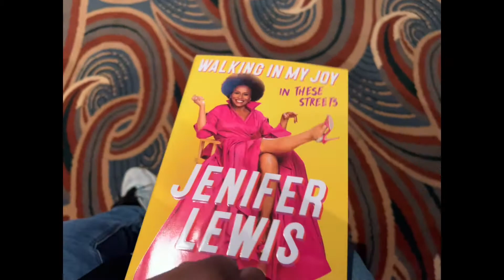Vlogtober 1; Concert! went to see @LupeFiasco! & went to JeniferLewis book tour!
HAPPY OCTOBER/VLOGTOBER to ya! Welcome to my first everrrr VLOGTOBER video! WOOP WOOP! It's finally here!!
Here is Vlogtober Day 1! In today's Vlogtober video I'm going to yet another concert! to see @LupeFiasco! and we celebrated the 15th anniversary on his album - "The Cool"! and I also went to see JeniferLewis at her booktour and we got an autograph book as well! ♡

I truly hope you enjoy this video as much as I did & putting it together!

"🔔" (Notification Gang!) so you NEVER miss an upload from lil ol'me!

Luxuriously Lakeshia
Glen Burnie, MD (Maryland) 21081